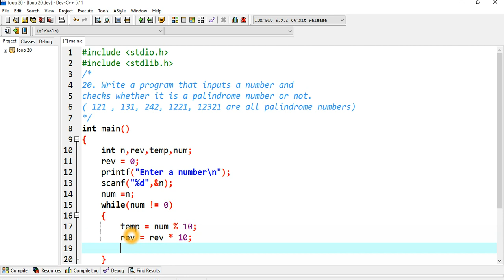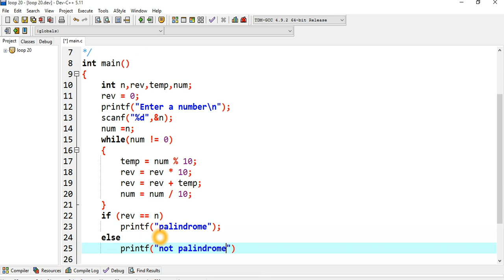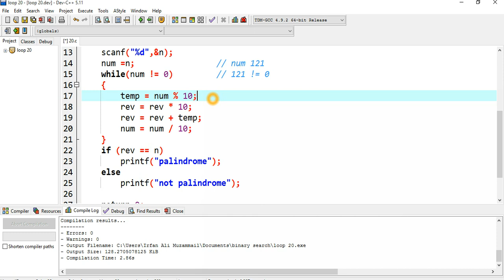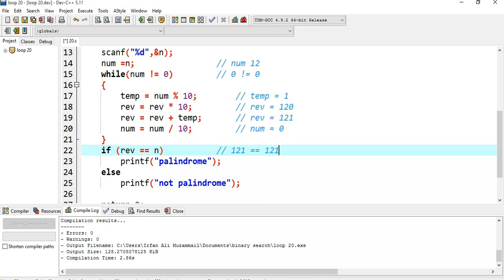loop 20. palindrome number or Not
Write a program that inputs a number and checks whether it is a palindrome number or not. ( 121 , 131, 242, 1221, 12321 are all palindrome numbers